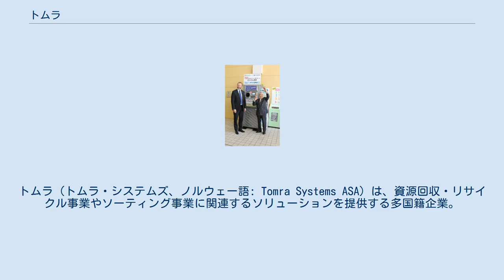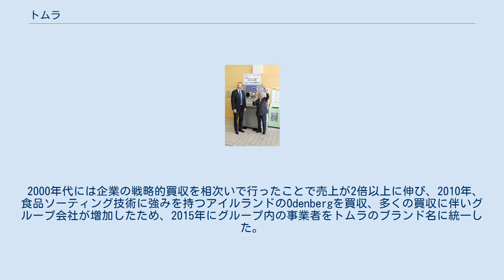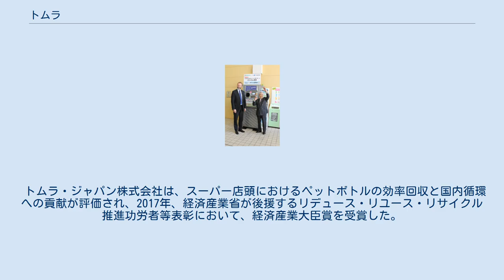トムラ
トムラ（トムラ・システムズ、ノルウェー語: Tomra Systems ASA）は、資源回収・リサイクル事業やソーティング事業に関連するソリューションを提供する多国籍企業。
ノルウェー・アスケーに本社を置き、世界80カ国以上で事業を展開している。
日本では住友商事との合弁企業であるトムラ・ジャパン株式会社が事業を行っている。
オスロ証券取引所上場企業（OSE: TOM）。
 1972年4月1日、アスケーに住むPetter PlankeとTore Plankeの兄弟が、空の飲料容器を簡単に回収できる機器の提供を、地元の食料品店を顧客に開始することで創業、1974年にスウェーデンのワイン販売業者による受注を獲得したことから評判を呼び、続いてヨーロッパ諸国やアメリカ合衆国の企業と相次いで受注契約が結ばれた。
アメリカで従来のガラス瓶容器に代わり普及の始まったペットボトルの認識技術を備えた回収機器を1977年、他社に先駆けて開発したことで事業が伸び、1985年に株式上場企業となった。
1992年、資源輸送会社のNEROCを買収したことで、回収機器の提供に留まらない総合的なリサイクル事業者への飛躍を果たし、アメリカでの売上の大きな伸びと新型自動回収機の投入が会社の成長を支えた。
 2000年代には企業の戦略的買収を相次いで行ったことで売上が2倍以上に伸び、2010年、食品ソーティング技術に強みを持つアイルランドのOdenbergを買収、多くの買収に伴いグループ会社が増加したため、2015年にグループ内の事業者をトムラのブランド名に統一した。
現在のトムラは、売上の約7割を占める資源回収・リサイクル事業に加えて、食品や鉱物を対象とするソーティング事業を行っている。
 トムラ製のペットボトル自動回収機（アリオ北砂店） 日本では2001年に東京にオフィスが設けられ、2008年7月、住友商事との合弁（各50％出資）による「トムラ・ジャパン株式会社」が設立された。
飲料容器や古紙のリサイクルに関するソリューションを提供しており、東京（八丁堀）に本社を持つ。
 現在、セブン&アイ・ホールディングスやイオングループなど、日本各地のショッピングセンター・スーパーで、トムラによるペットボトル・飲料缶の資源回収機や、古紙のリサイクルステーションが設置されており、一般の消費者が利用することができる。
また、東京都中野区や足立区における資源回収事業を受託している。
 トムラ・ジャパン株式会社は、スーパー店頭におけるペットボトルの効率回収と国内循環への貢献が評価され、2017年、経済産業省が後援するリデュース・リユース・リサイクル推進功労者等表彰において、経済産業大臣賞を受賞した。